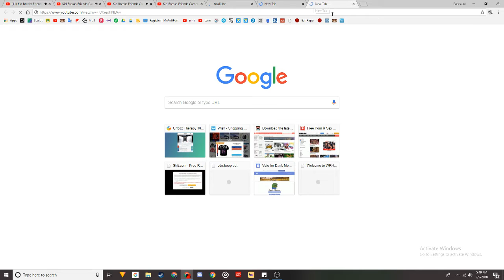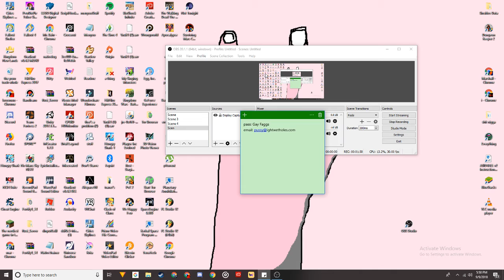you broke it 3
i think i have terets.